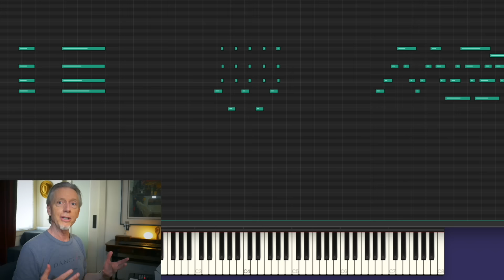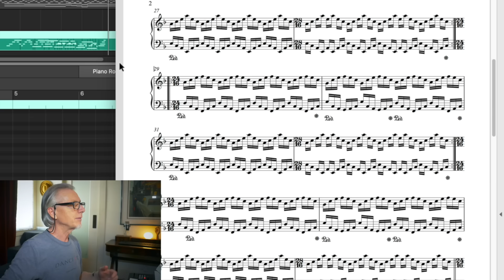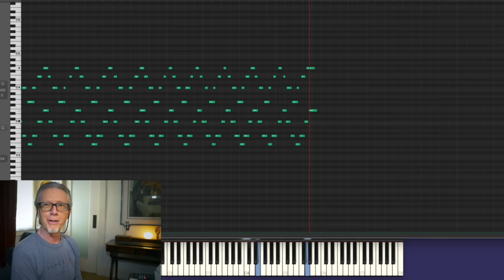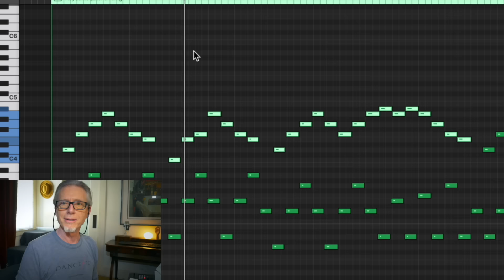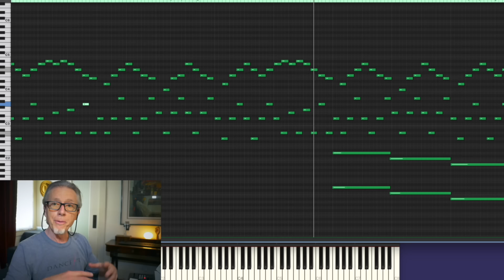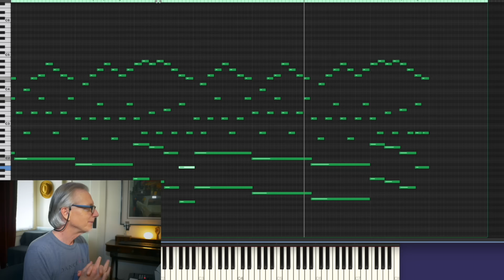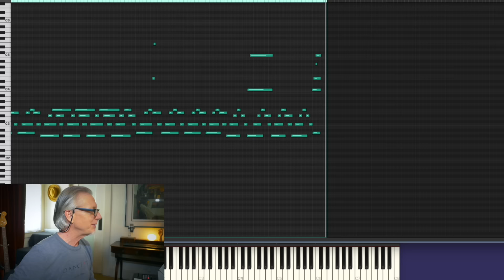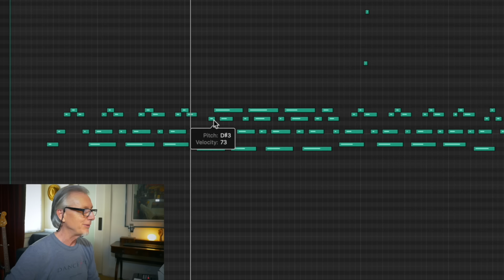Philip Glass - Genius of the figured arpeggio | 3 classic examples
Glass' arpeggio techniques from The Hours, Koyaanisqatsi, Mad Rush, and earlier. Some easy tips to get that classic sound yourself.
00:00 intro
00:51 basics
02:02 Mad Rush (early)
03:47 Koyaanisqatsi figured arpeggio (final scene)
06:44 The Hours (modal exchange)
08:30 conclusions